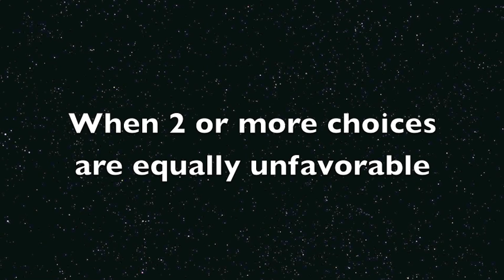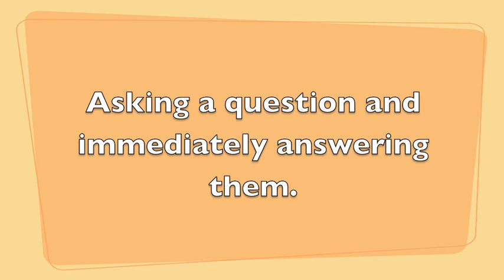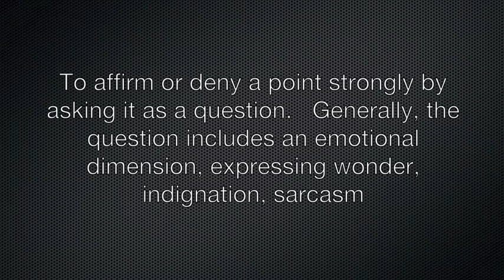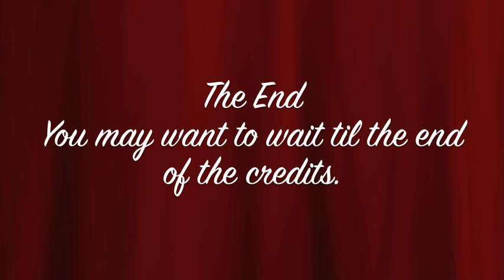Visual Rhetoric Presentation